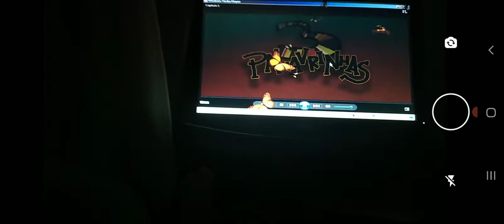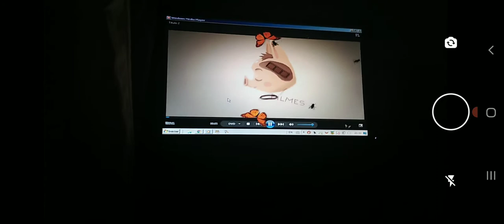oinc filmes logo